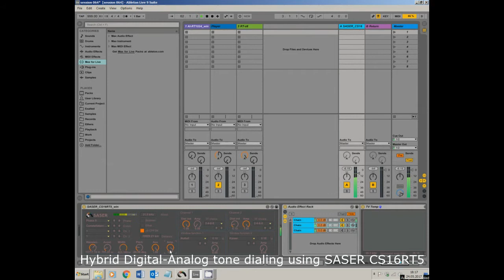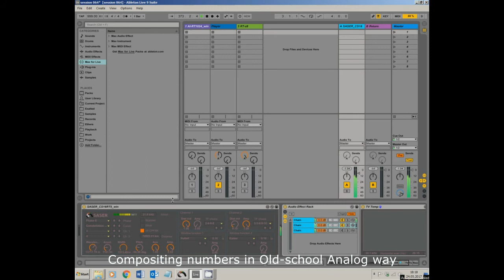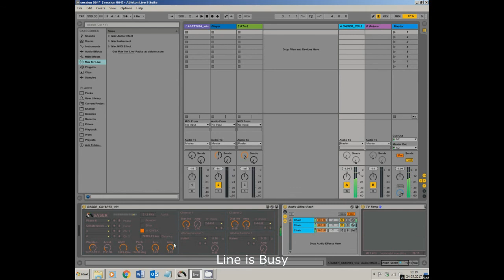Making Intergalactic Phone Call in Ableton Live 9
New palette in Compositor Software SASER CS16RT5 achieved by setting Ableton Live 9 tempo to maximum available 999 bpm. At this tempo analog pulse signal repeated with the speed, which reminds dialing a number in analog telephone line. In this video you can watch what tunings were made in SASER CS16RT5 to achieve tonal and analog dialing at the same time.